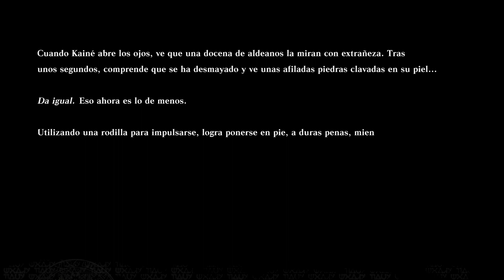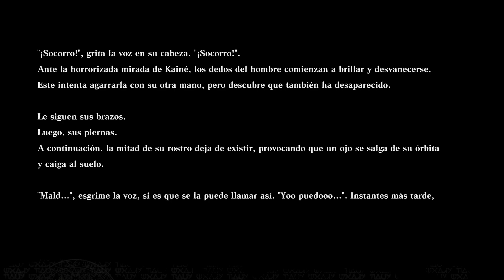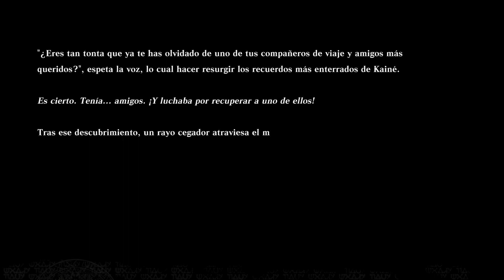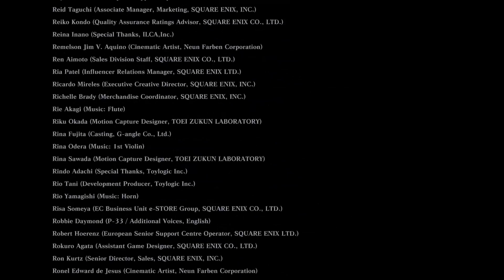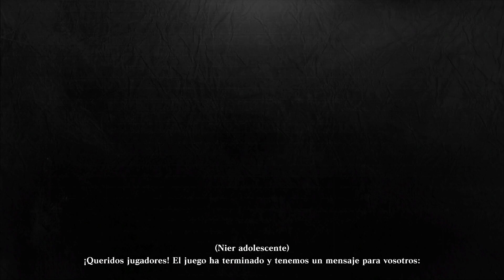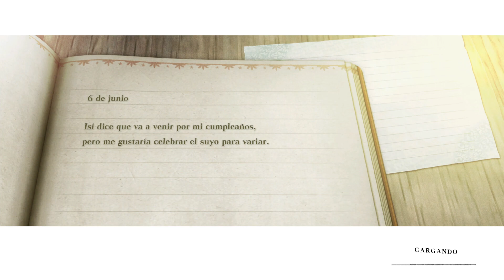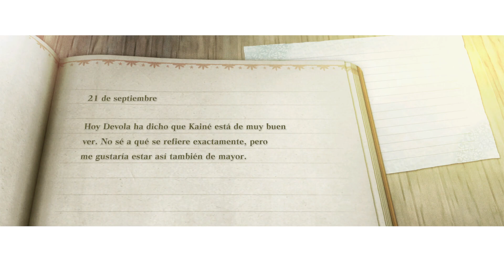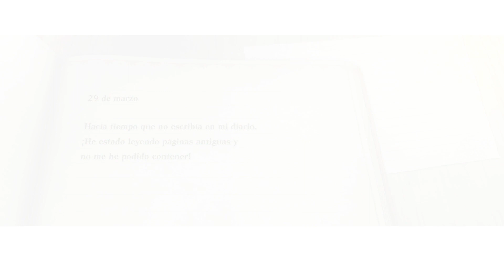Nier Replicant 29 Final E y saludo especial final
Esto es IsiReviews, a veces hablaré, a veces no, pero espero que estos gameplays te ayuden y te entretengan. Bienvenid@.

Hoy Toca: Nier Replicant 29 Final E y saludo especial final

Título: Nier Replicant
Desarrollador: Toylogic
Fecha Publicación: 23/04/2021
Productor-Publisher: Square Enix
Plataformas: PC, Playstation, Xbox

ACERCA DE ESTE JUEGO:

NieR Replicant ver.1.22474487139... es una versión actualizada de NieR Replicant, lanzado originalmente en Japón.

Descubre una precuela única para la obra maestra NieR:Automata, un título que ha recibido excelentes críticas. ¡Con esta modernización disfrutarás de unos gráficos cuidadosamente renovados, una historia fascinante y muchas cosas más!

El protagonista es un bondadoso joven de una aldea remota que, con el objetivo de salvar a su hermana Yonah, que sufre una enfermedad letal conocida como necrosis rúnica, se dispone a buscar los Versos sellados en compañía del extraño libro parlante Grimoire Weiss.

Descubre la historia de NieR Replicant por primera vez en Occidente con el hermano como protagonista.

Regresa el equipo de desarrollo estelar original, en el que se encuentran el aplaudido director YOKO TARO (Drakengard / NieR:Automata), el compositor Keiichi Okabe (TEKKEN / Drakengard / NieR:Automata), y el productor Yosuke Saito (DRAGON QUEST X / NieR:Automata).

HISTORIA

En un futuro muy, muy lejano la humanidad está al borde de la extinción.
Una siniestra enfermedad y unas bestias retorcidas amenazan el mundo.
Un chico bondadoso le hace una promesa a su hermana pequeña.
Una mentira milenaria que perdurará en la eternidad...

CARACTERÍSTICAS

- Desentraña la verdad sobre el mundo de NieR y pon en duda todo lo que crees saber en este relato retorcido y oscuro.

- Viaja en compañía de unos peculiares aliados por un mundo en ruinas azotado por la enfermedad y las monstruosidades.

- Una banda sonora hipnótica e inolvidable regrabada por Keiichi Okabe, el compositor de NieR:Automata.

- Enfréntate a enemigos espantosos en combates brutales que combinan de forma única el uso de armas y de magia.

- Personaliza los hechizos, habilidades y armas con el poder de las palabras.

DESCRIPCIÓN DEL CONTENIDO PARA ADULTOS

Los desarrolladores describen su contenido así:

NieR Replicant ver.1.22474487139… contains adult scenes and theme, strong language in certain areas of the game, including blood, violence, criminal acts and killing